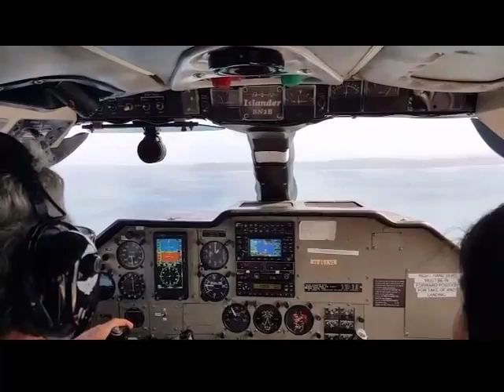1066 days Serin♡ san juan to vieques!